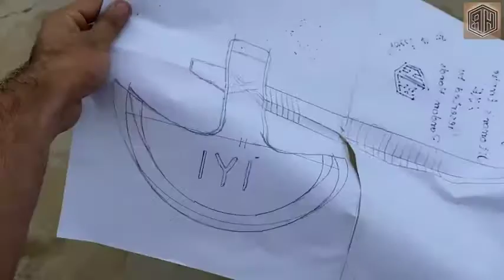Making of Turgut Alp Axe for Kurulus Osman Season 2 | Special Historical Axe Of Turgut Alp